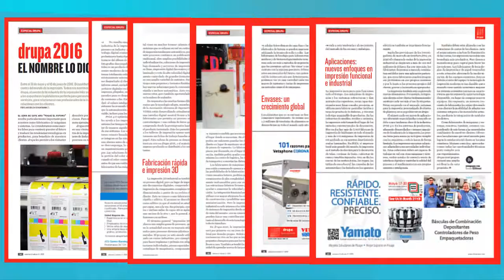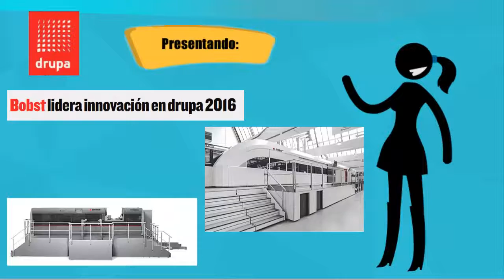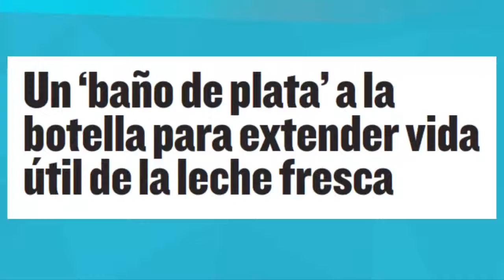El Empaque+Conversión presenta su segunda edición de 2016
En la edición abril-mayo, El Empaque+Conversión presenta un especial sobre una de las ferias más importantes para los sectores de la impresión y la comunicación gráfica: drupa 2016, la cual presentará muchas innovaciones para la industria de la conversión de envases y etiquetas.